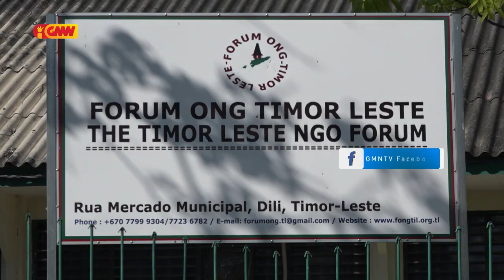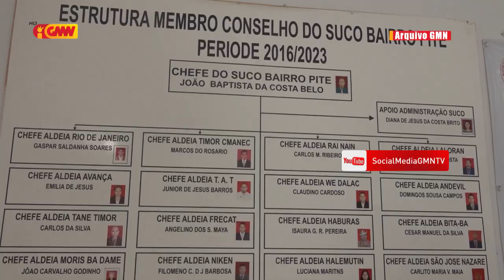FONGTIL identifika mosu Faillansu balun iha Prosesu Pagamentu